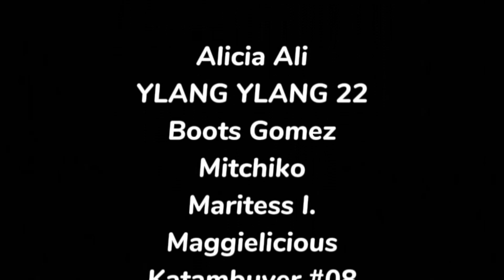LAPIS AT PAPEL PROJECT • PART 1 •